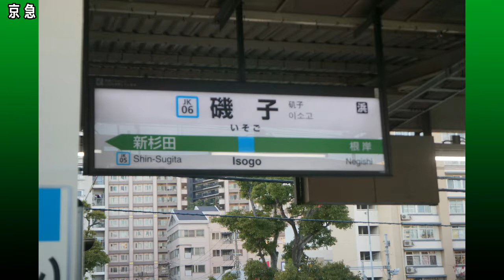京急富岡とみおかーと編【キッズ鉄道研究会】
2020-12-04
■キッズコネクション